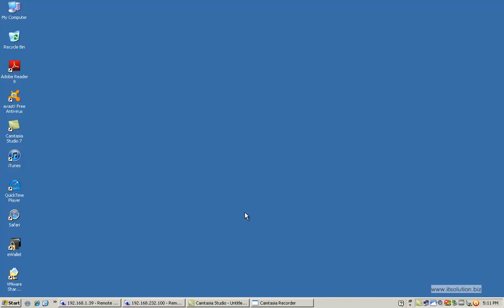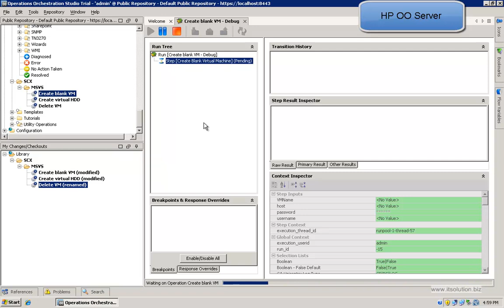Create blank MS Hyper-V virtual machine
See how to create a MS Hyper-V virtual a blank machine using HP OO (Operations Orchestration)